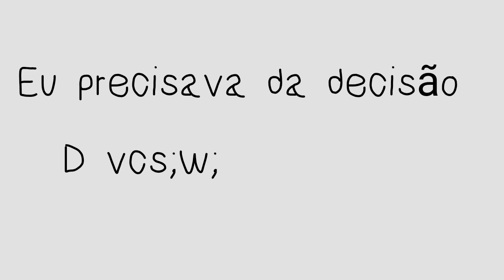Tinky Winky x po (parte 2) ;-; (ta curto;---;)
FlipaClip - OuO